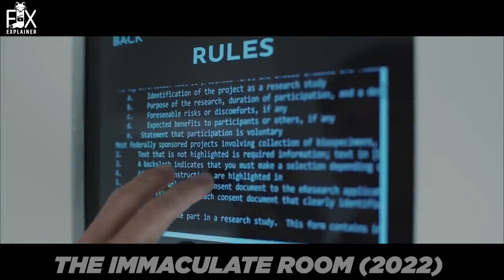The Immaculate Room | Film Explained in Hindi/Urdu Summarized हिन्दी | Hindi Voice Over